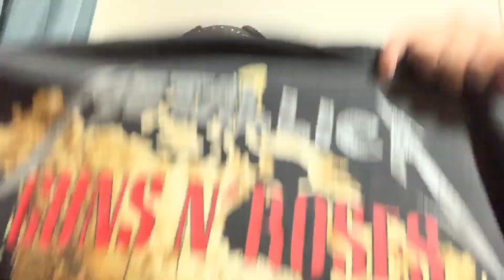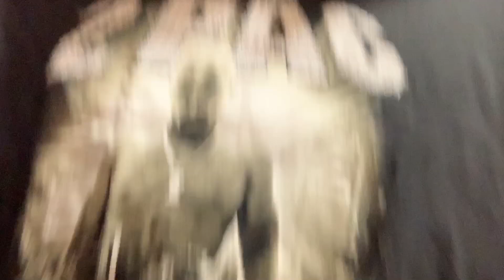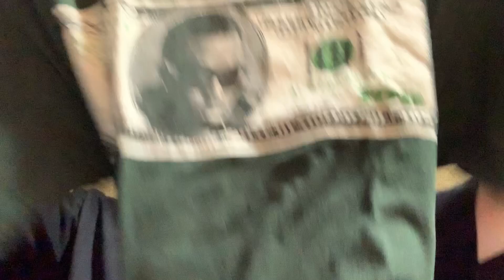トラニキの買い付けしたvintageと日本未発売のあれも紹介するぞー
トラニキの買い付けしたvintageと日本未発売のあれも紹介するぞーの巻。vintageで状態良くて物がいいの探すの大変だぜマジによ。

永久保存版！この動画だけを見ればストリートファッション初心者を卒業できるぞ！